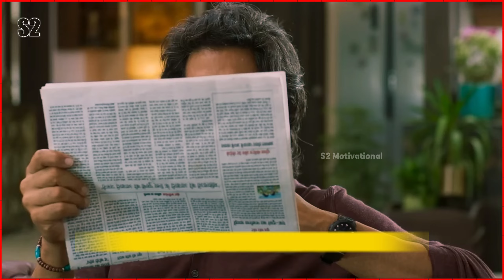अक्षय कुमार की OMG 2 ऐसे हिट होगी ? 🤔 | Akshay Kumar | OMG 2 Movie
hello friends
              welcome s2 motivational मेरे चैनल पर आपको इसी तरह के amazing fact video रोज देखने को मिलेगा अगर आपने हमारे चैनल को subscribe नही किया है | तो कर लिजिए ताकि आपको इसी तरह के fact video रोज देखने को मिल सकें